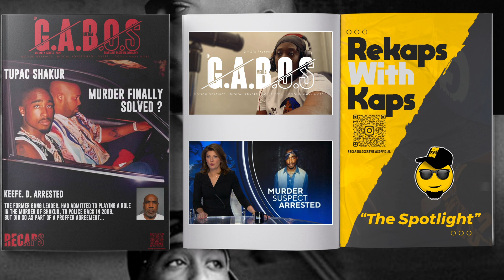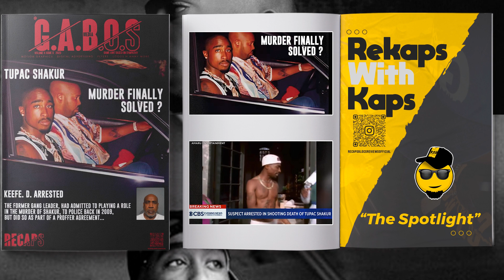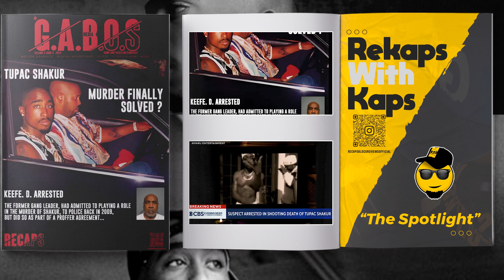THE KEEFE D "BOZO OF THE CENTURY" ARREST (REKAPS WITH KAPS)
Gabos Digital magazine presents…

Rekaps with Kaps..
First, we got the reaction to Keefe.D
getting arrested for the Murder of Tupac Shakur…
We show the footage of his arrest and his Vlad interview with a recap/reaction from me at the end.
Clothing - God Made Gods Clothing